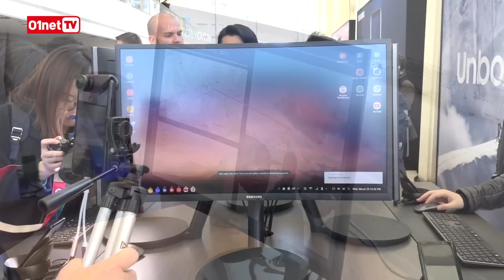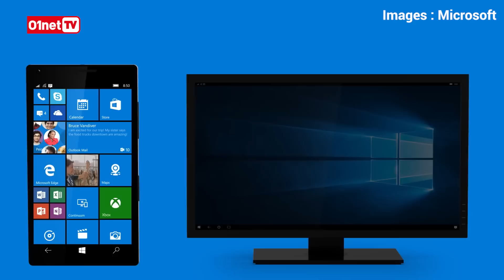Samsung DeX transforme votre Galaxy S8 en PC de bureau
Lors de la présentation de ses Galaxy S8 et S8+, Samsung dévoile une pléthore d'accessoires pour ses flagship. Parmi eux, DeX, un dock qui transforme l'appareil en véritable PC de bureau. Cet appareil n'est pas sans rappeler Continuum de Microsoft qui proposait exactement la même chose avec des terminaux sous Windows 10. Ici, Android 7 adopte des airs de Windows, offrant un réel écran de verrouillage et un vrai bureau ! Si la date de disponibilité n'est pas encore connue, on sait que le Samsung DeX sera vendu aux alentours de 150 euros.